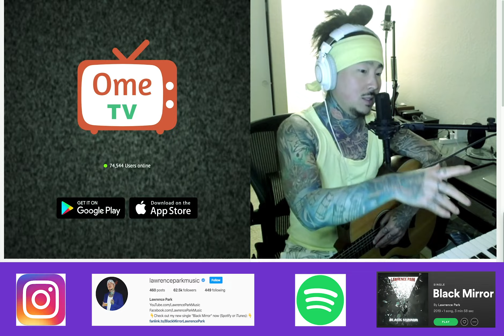Omegle Singing Reactions | Ep. 5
Follow Lawrence Park!